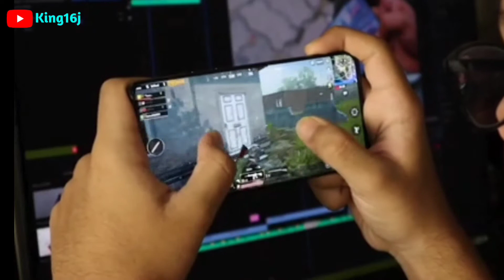pubg facts in hindi | Player unknown's battlegrounds | winner winner chicken dinner | King16j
Hello friends

=gztga3han7m3